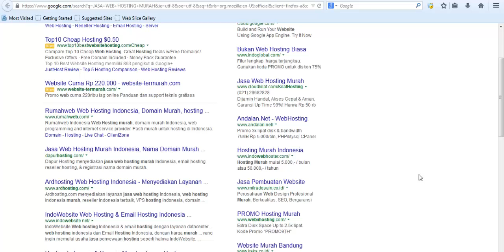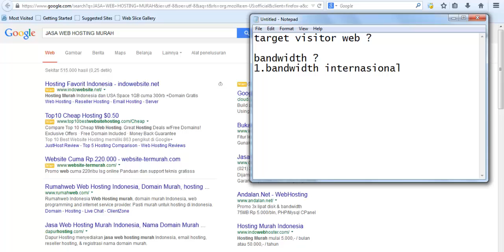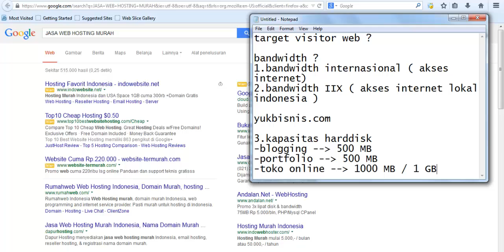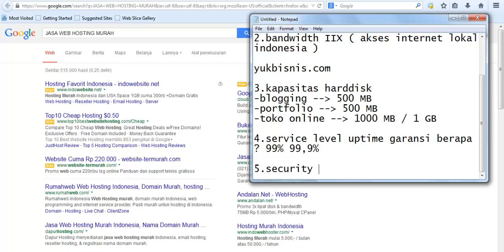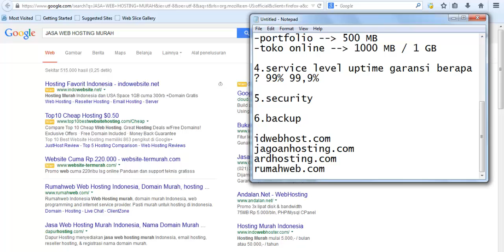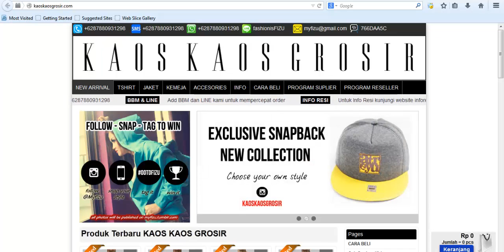panduan memilih webhosting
panduan memilih webhosting ala tukangSEO